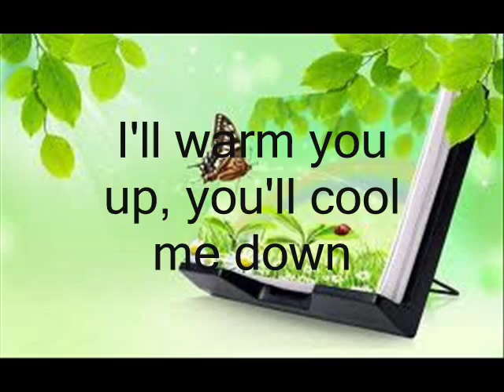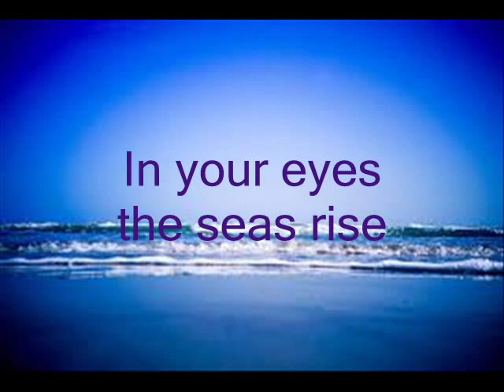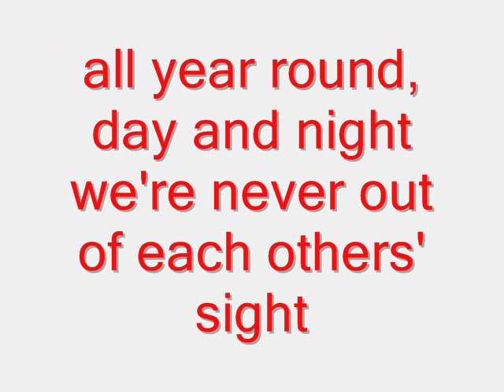Euphoria piano اهداء لزوجي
هذه الاغنية أنا عزفتها ع البيانو و الفيديو و الشعر كتبته اهداء لزوجي الحبيب

I dedicate this song and video to my hubby.. my love